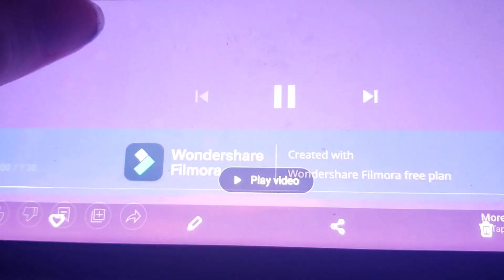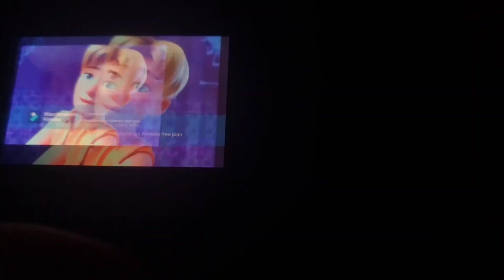Turning Black Part 4 Watanabe-Catboy and Gekko House